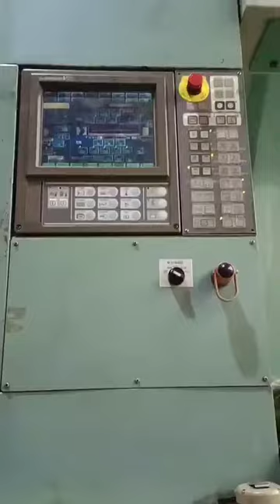ماكينة قولبة حقن البلاستيك المستعملة من توشيبا IS3000DF اليابانية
الآلة في حالة عمل جيدة. نحن ندعو العملاء لفحص واختبار الآلة في مستودعنا الموجود في دونغقوان، الصين. (بالقرب من قوانغتشو).

Daxin Machinery (أكبر مورد لآلات قولبة حقن البلاستيك المستعملة في العالم)

-أكثر من 200 وحدة من آلات قولبة حقن البلاستيك المستخدمة في المخزون
- يمكن فحص جميع المنتجات في نفس المستودع وفي مكان واحد
-يمكن تشغيل كل شيء للاختبار في حالة صالحة للعمل
- نحن نقدم دعم ما بعد البيع: شراء قطع الغيار، وإصلاح الأجزاء أو لوحات PLC، وإرسال الفنيين إلى آلات الخدمة.
-نقوم أيضًا ببيع المعدات المساعدة (الجديدة والمستعملة): آلة النفخ المستعملة، المبرد، الكسارة، مجفف القادوس، محمل السيارات، جهاز التحكم في درجة حرارة القالب، ضاغط الهواء..إلخ.